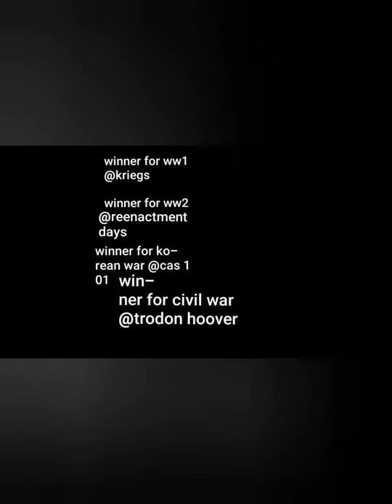CONGRATS TO OUR WINNERS